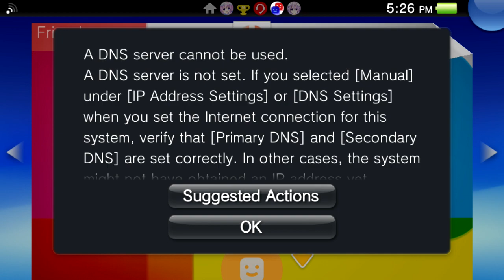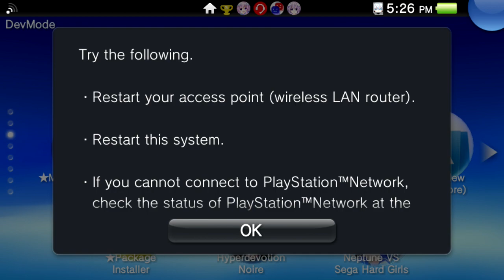shell.self the most stable program in the world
Where that stability update at?